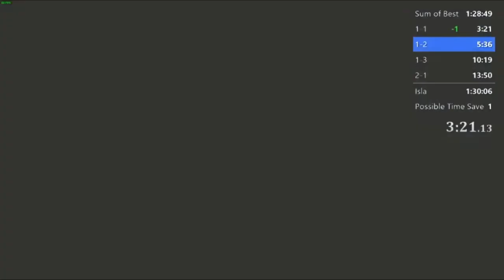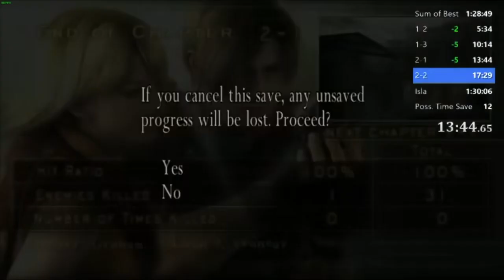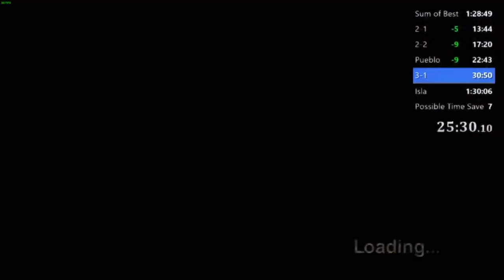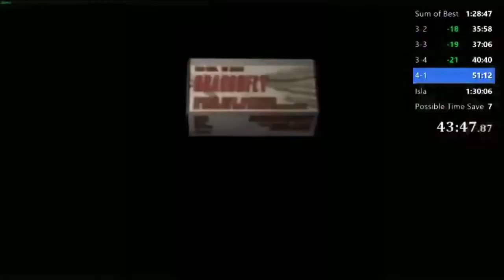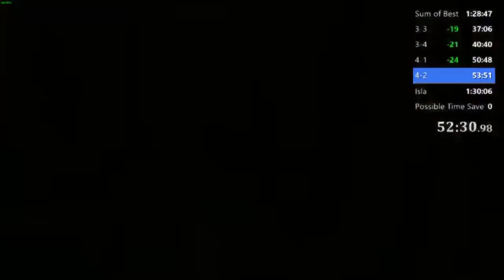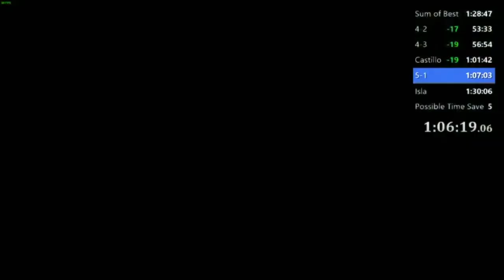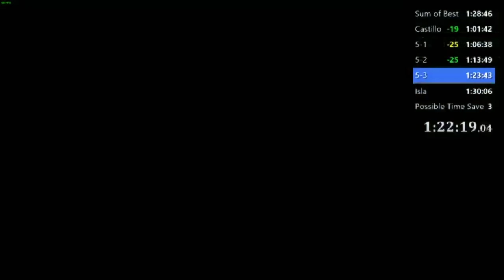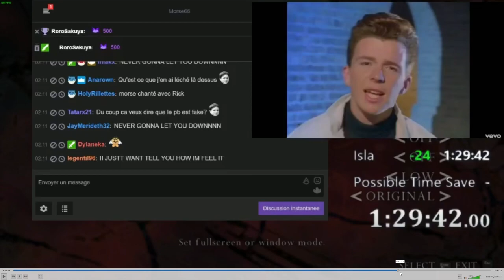Resident Evil 4 - Legendary Speedruns #4